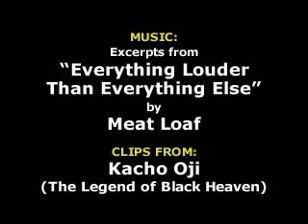meat loaf everything louder then everything else From The Anime Black Dog